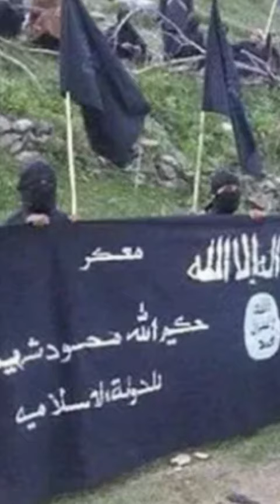Origin of ISKP Islamic State – Khorasan Province | SAT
Post Hakimullah Mehsud (TTP Leader)’s death rifts started occurring between TTP leaders leading to formation of ‘Tehreek-e-khilafat’ (TKP) by Hafiz Saeed & 7 TTP leaders